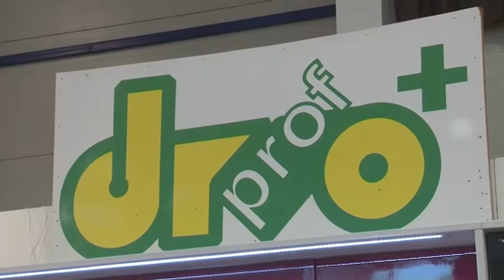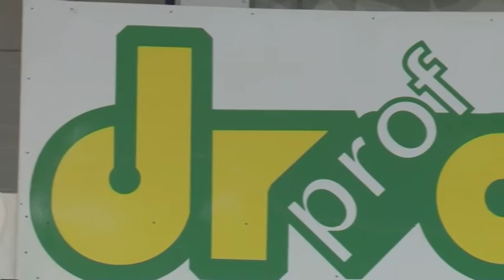Drvoprof+ na Samu Nameštaja u Kragujevcu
Višestru nagradjivani proizvodjač kuhinja i pločastog nameštaja iz Beograda DrvoProf+ izlaže na prodajnom sajmu nameštaja u Kragujevcu.Obavezno posetite njihov štand i iskoristite popust od 20%!